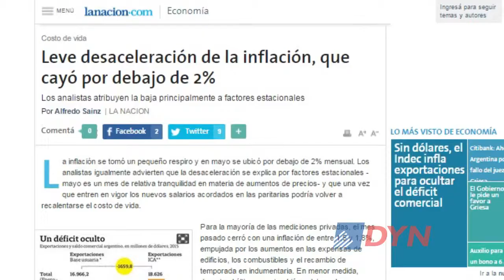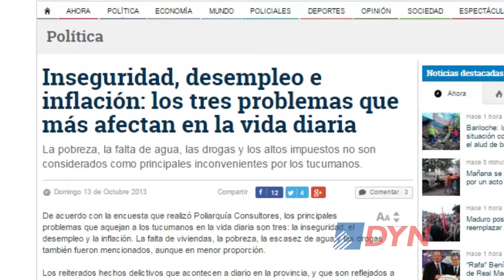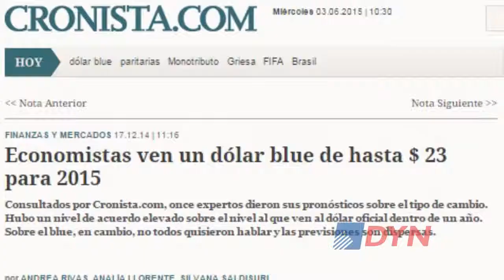El bolsillo y las urnas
El economista jefe de Management & Fit, Matías Carugati, le aseguró a DyN que las preocupaciones y las expectativas económicas de los individuos tendrán impacto en las elecciones. "Este modelo todavía no produjo una crisis y eso nos convence de que todavía puede seguir, pero la economía se deteriora", advirtió